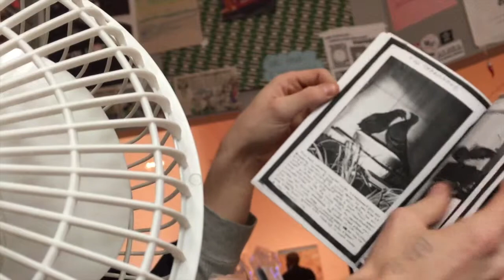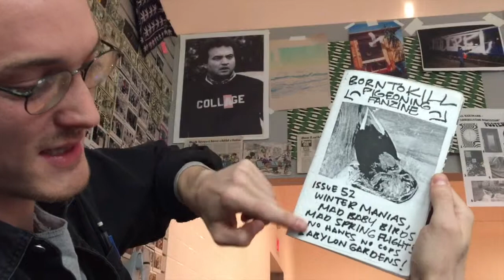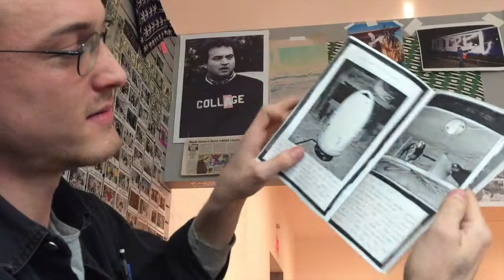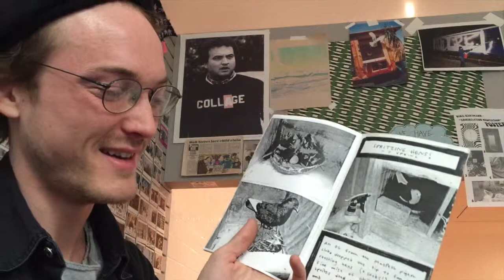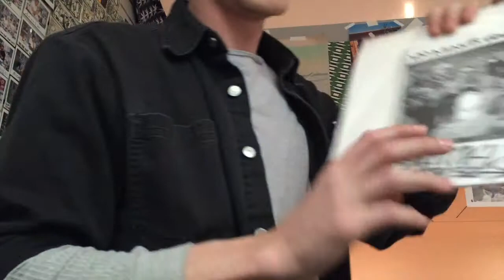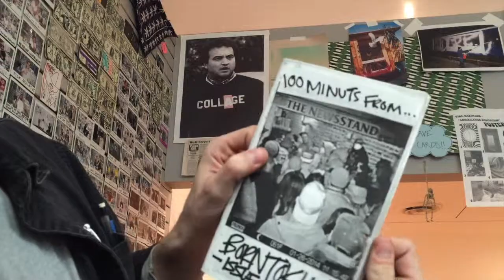Pat McCarthy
Pat McCarthy began his fanzine with the shocking title Born to Kill as he was trekking alone, on foot, throughout the United States. The fanzine appeared to him as the perfect medium for telling road stories about his wanderings while interacting with people whose paths he would cross along the way and beyond.

Upon returning to New York, Pat invents and constructs his own ambulant work tool: a moped equipped with gas barbecue grill allowing him to make grilled cheese sandwiches which he sells for a dollar on the streets of New York, outside trendy art openings or sleazy bars. Here, throughout his “Cheesebike” fanzines one can follow his new adventures mixing nocturnal encounters, DIY items, recipes and bookkeeping, exposing, the daily financial demands and rewards of the illegal occupation.

Settled in Bushwick, his focus turns to the immediate landscape and he begins raising pigeons on the roof of his building. The pigeon coops, home to hundreds of birds are baptised Babylon, which is the source of a whole set of practices: architecture, choreography, flight, ceramics, biology, ornithology, sociology… He devotes to this new activity the « Pigeoning« series. His most extensive body of work to date.

As a place of performance, experience, self-construction and imagination, the fanzine, with Pat, articulates a multitude of functions as: literary essay, work and travel diary, archival library, photo diary… For the reader, it is a direct and clandestine interaction in the private sphere of his everyday life. Within an aesthetic of existence, in the spirit of Michel Foucault and Pierre Hadot, the fanzine here reveals a creative process in which poetry, mobility, interaction, craft, resourcefulness take on as many of the tactics as implemented by Michel de Certeau, an attempt to invent a daily merging of art and life.

Heir to a punk aesthetic combining radicalism and bricolage, which reflects his status – if ever a status for self-taught artists were to exist – for Pat, the use of the fanzine is like a manifesto: “In zine-making the artist uses basic and universal tools to articulate and distribute ideas – paper, pen and a black and white photocopier.

You carry these tools daily, in your backpack, and the photocopier is waiting for you, one in every town in the world. This deliberate minimalism of craft puts the zines focus on content and concept. Information travels unfiltered, in raw form, from the artist’s hands to the viewer. The photocopier brings out the psychical marks of construction of the master copy. Zines are three-dimensional constructions of experiences. Pages are bricks. And bricks are days of labor. A series of « steps and actions”.

With Pat McCarthy the fanzine becomes a new space where art can be.

It’s thus a question of imagining an exhibition such as, a cartography of fanzine territories and other irrigated landscapes, transporting us throughout a thousand open pages that build, Brick by Brick, an architecture without architects. Nailed on the walls, they are both art and document. In the absence of any classification, they are a wild archive as well as a multitude of works.

From out of these pages come sculptures as a “mise en abyme” of the play of the correspondences between fanzine and other media used by the artist. Without hierarchy, each one becomes material to the other or a form of inspiration. Here, this is a whole creative process that unfolds. The precariousness of the paper is transposed onto a ceramic slab, becoming a quasi-eternal work. The slightly open fanzine inspires a bird perch. The Super8 movie Flights can be seen as a series of photocopies. Le Chariot de Papier is an invitation to the outside, to urban wandering and gleaning. An action tool which is able to produce art where you least expect it, a way of relating to others in order to generate an encounter, creating a succession of situations as « public micro-spaces. »

The use of traditional or out-of-date techniques offers, here, their poetic and narrative potential as a way of resistance expressed by the artist facing a consumerist world of planned obsolescence. Pat is seeking to carry, step by step, the viewer-reader into a world of tinkering where wild interacts with domestic, with the freedom to build his own narration.

Laura Morsch-Kihn.